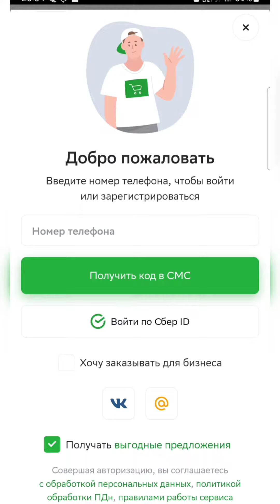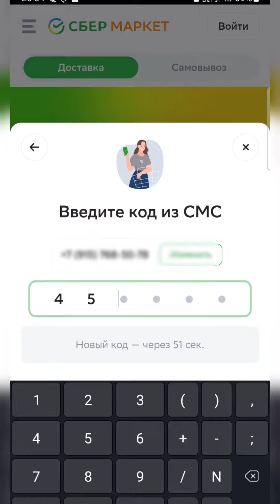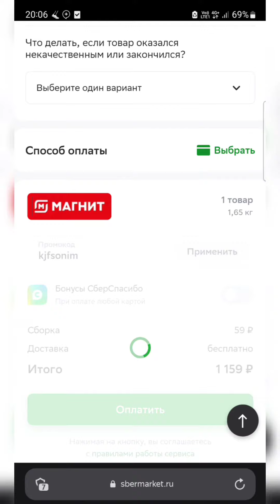Как покупать товары с выгодой до 50%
Скорее забирай актуальные промокоды на июнь 2023!
5 причин заказать в СберМаркете
Тратите выходные на поход по магазинам в поиске лучших цен? Пришло время отдохнуть, ведь есть как минимум 5 причин доверить закупки СберМаркету:

- Опытные сборщики найдут самый лучший товар.
- Срок годности продуктов всегда с запасом.
- Сборщик обязательно уточнит про замену отсутствующего товара и порекомендует качественный аналог.
- Огромный ассортимент.
- Быстрая доставка и доставка к определенному времени.
Переходи по ссылке 🔥🔥🔥
А если вы еще не знакомы со СберМаркетом, пора воспользоваться выгодным предложением и свежим ПРОМОКОДОМ  на выбор:

__cx2s4n0j___ Скидка 500₽ на первый заказ от 1500₽
___xch9a9d9__ Скидка 30% на первый заказ от 1500 ₽
___kjfsonim__
Скидка 27% при заказе от 1000₽ (не более 1000₽)

👌скопируй и выставляй в раздел "промокод" при оформлении заказа!

Посвятите свободное время себе, а покупками займется СберМаркет.

До конца месяца в СберМаркете бесплатная доставка первого заказа

  ООО "Инстамарт Сервис", ИНН 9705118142